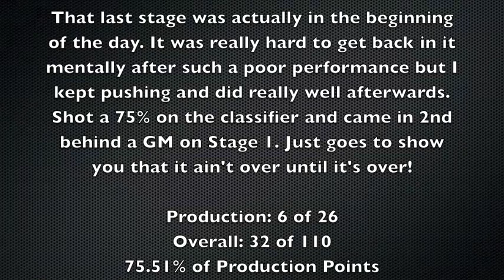Richmond Hot Shots USPSA Open 9/7/14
Started off really terrible on Stage 3 and 4. Kept my head in the game and finished strong. Finished in the Top 4 for 3 stages :)

Production: 6 of 26
Overall: 34 of 110